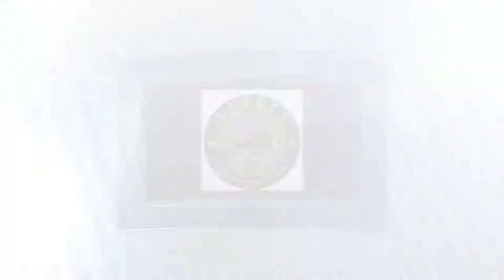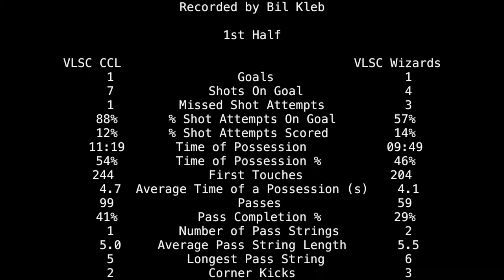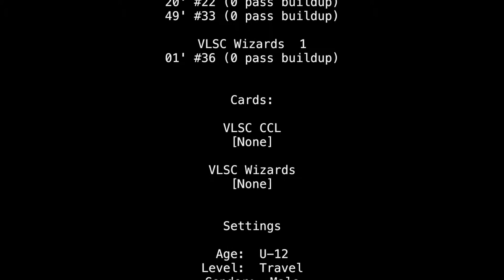2017-CS: VSCL U11 CCL vs U12 Peninsula Wizards soccer match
match statistics at 45:14 and awards ceremony at 46:42.